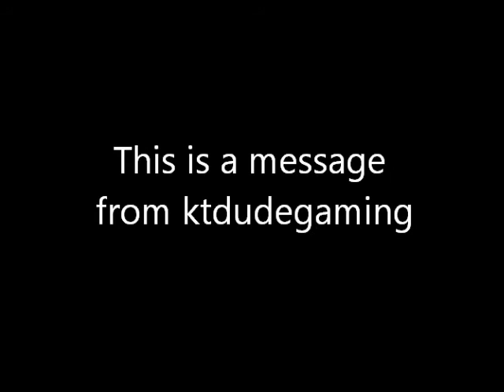MW3 Hunger Games Update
xXktdudeXx
benevs269
XxNeRd_Of_WaRxX
Brightplop
J123birchmore
Dominic1234birch
Joshmarques123
ferrarriboy15